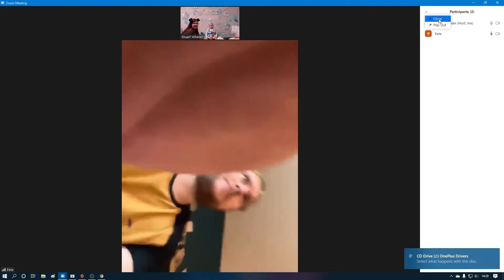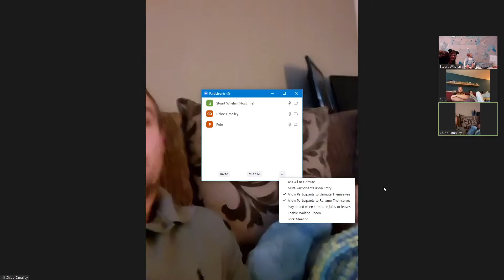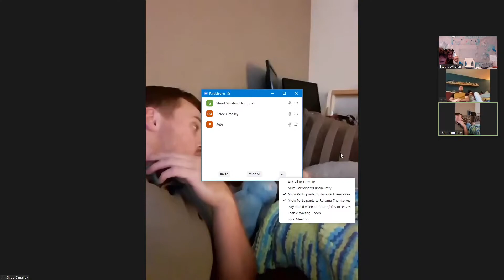Riley's 1st Birthday